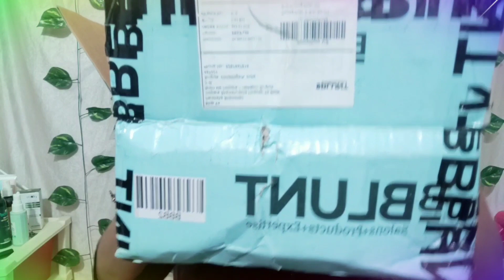Bblunt Shopping Haul Video!Hair Care Range!For Honestly Non Sponsor*Shamsheri beautyhub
Hello everyone aj ka video hai Bblunt Shopping Haul Video!Hair Care Range!For Honestly Non Sponsor*Shamsheri beautyhub

Upland New videos Everyday!!!
Thank you so much for your support!!

FOR SUPPORT ME
Daraksha shamsheri